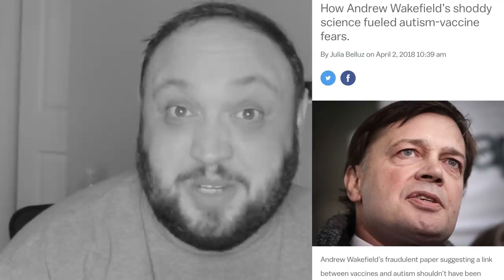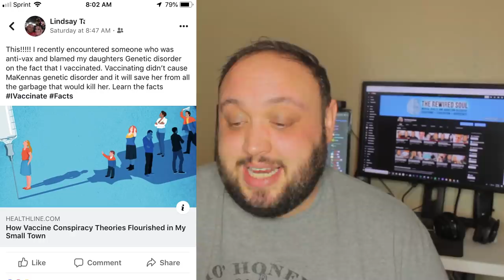Anti-Vaxxers are Destroying Your Mental Health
Anti-Vaxxers and the anti-vax community can destroy your mental health. There are many vaccine controversies and complete anti-vaxx facebook groups where people discuss their pseudoscience examples. This is dangerous when it comes to parenting and mental health. Many channels make fun of subreddits such as r/antivax , r/antivaxxhappened and r/vaxxhappened . People like Rachel Oates and Genetically modified skeptic have made videos where they go into these anti-vax facebook groups. Today, I want to discuss how this affected the mental health of a close friend and how it may affect you as well when people follow famous anti-vaxxers like Kat Von D who thinks vaccines and autism are linked.

If you're struggling with your mental health, give online therapy a try